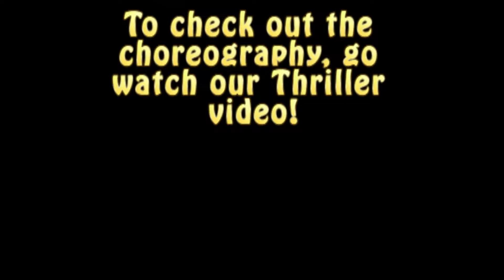Thriller Night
Here's a quick recap of our Thriller Night!

Remind: @steeleth